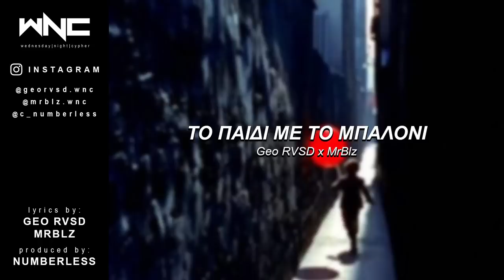Geo RVSD x MrBlz - Το Παιδί με το Μπαλόνι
Στίχοι από τον Geo RVSD και τον MrBlz.
Μουσική Παραγωγή και Μίξη από τον Numberless.

Το WNC παίζει μόνο ένα είδος... Αληθινή μουσική!